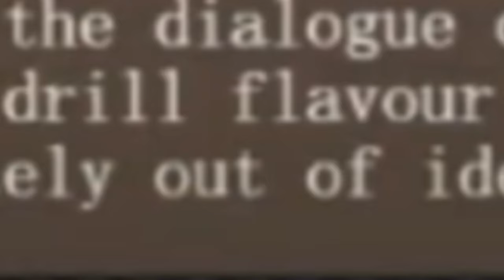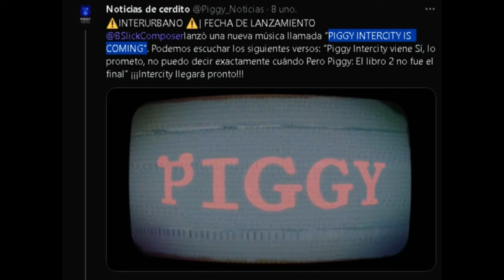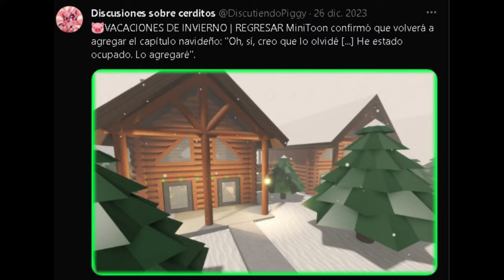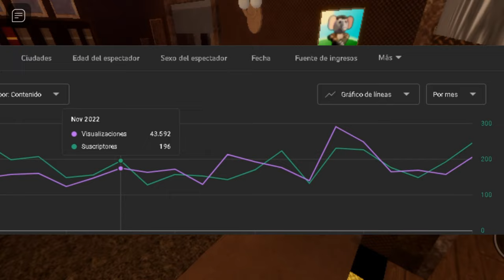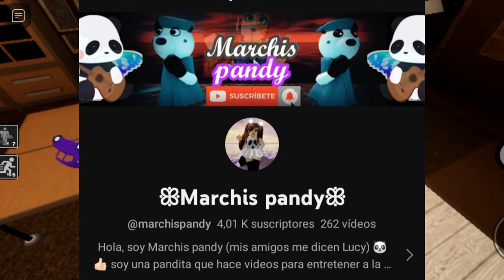Noticias del canal 2024 y noticias de Piggy Intercity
nuevo año, nuevas cosas, nuevo comienzo

En este vídeo muestro las cosas nuevas y noticias de piggy Intercity, y también algunos cambios acerca del canal :)

-Mejor calidad en los videos (más 😅)
-Meta de subs 6.000

Tags (ignorar)

piggy intercity